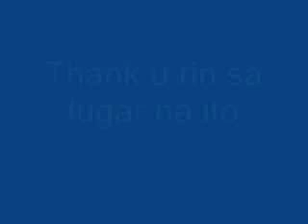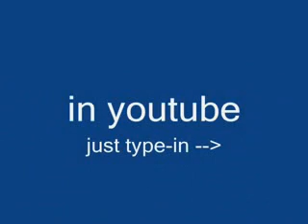Kulot Ruego Part 2 - The Battle To Duel Crussde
December 29, 2010 - Shooted in Calumpit, Bulacan @ Idan Barcelona's Residence HARI NG SABLAY Pt.2 - Kulot Ruego's Road To Duel Crusade